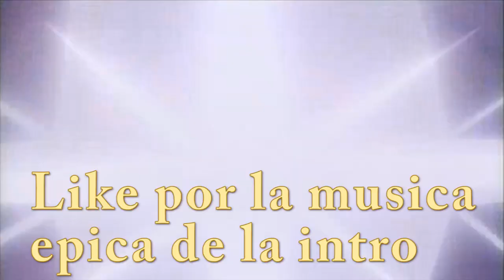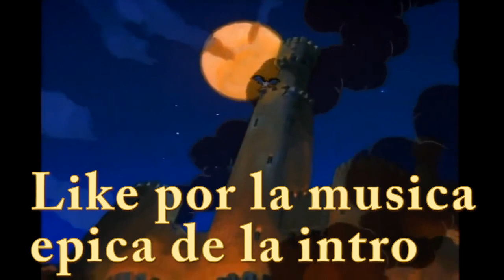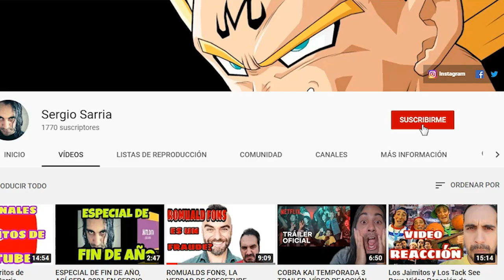TOP TEN DIBUJOS ANIMADOS de los 80 y 90 2da Parte, Sergio Sarria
Segunda parte del Top Ten de dibujos animados de los 80 y 90